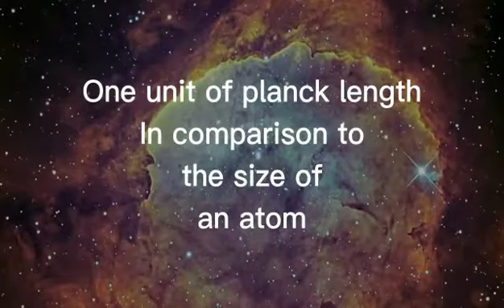what is quantum foam?